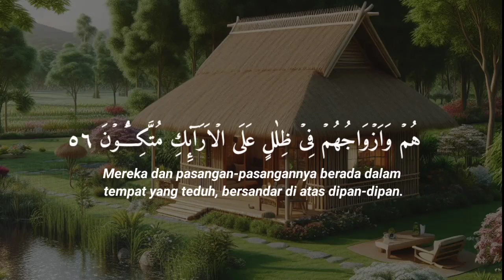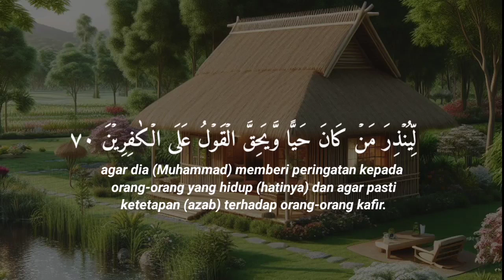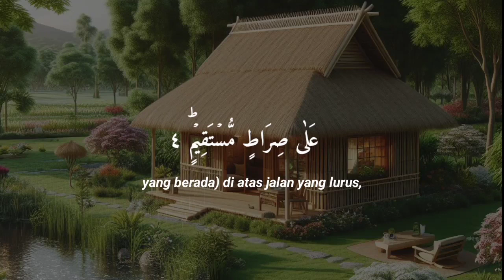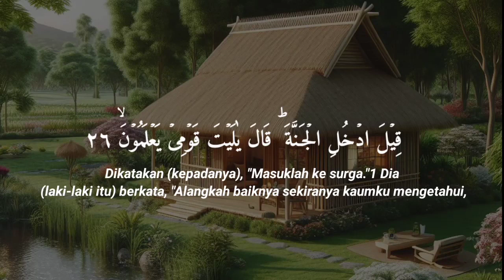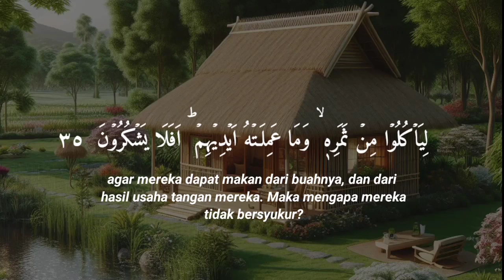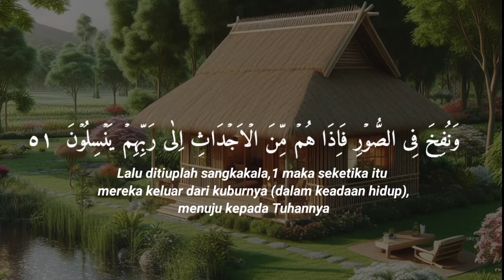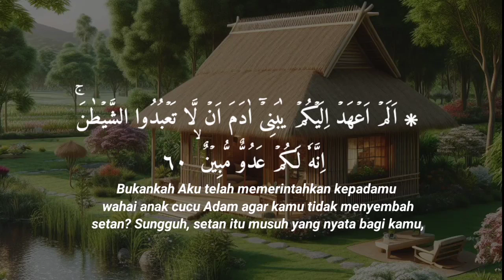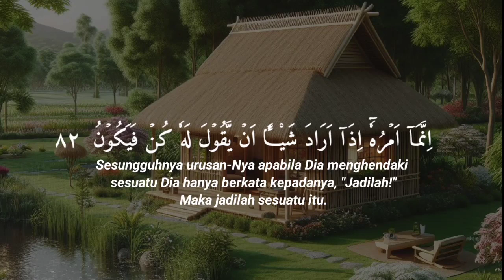BACAAN AL-QUR'AN SPESIAL BULAN RAJAB SURAT YASIN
Al-Qur'an merdu spesial bulan rajab